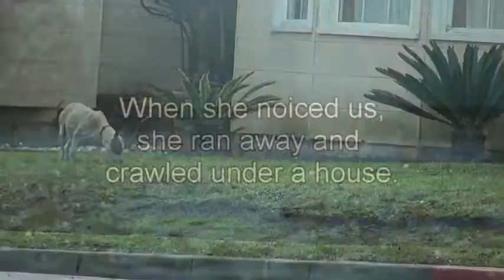Dog Rescue Pregnant Pit Bull with 9 puppies Please share so we can find her a home